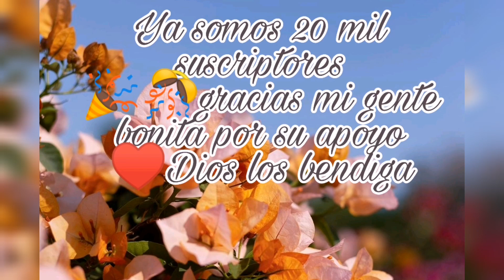Como hacer una flores de noche buena en papel cartulina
Músico: @iksonofficial